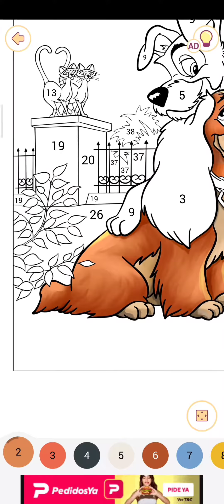Happy Color / LADY AND THE TRAMP (LA DAMA Y EL VAGABUNDO)